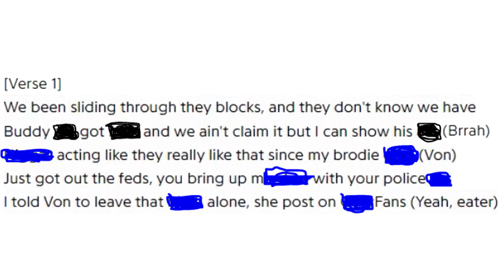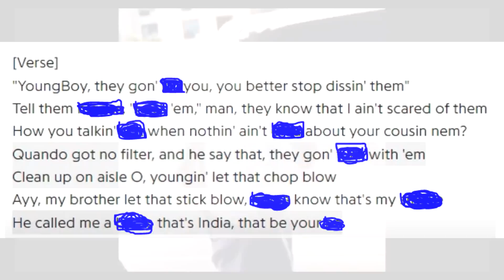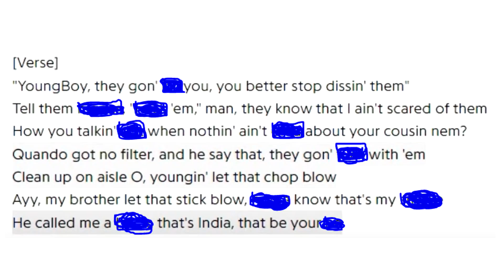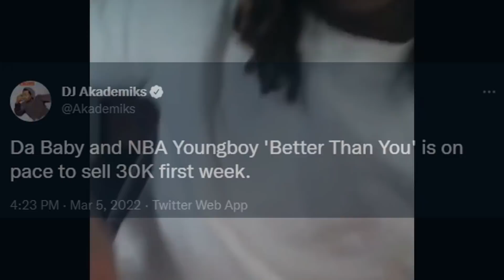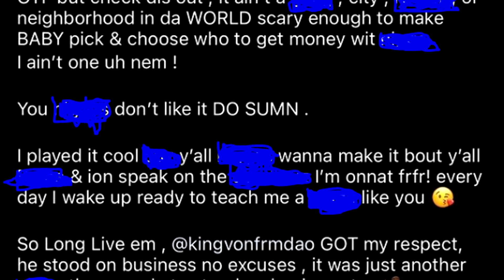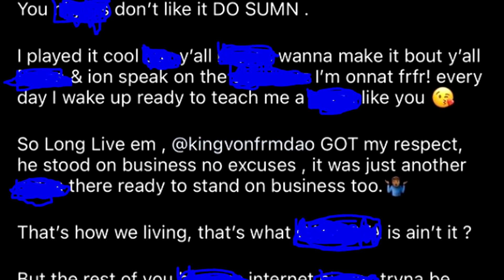LIL DURK CRYING FOR HELP AFTER NBA YOUNGBOY DISS, LEFT IN CRITICAL CONDITION..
The new Lil Durk album 7220 shared a new NBA YoungBoy diss. Lil Durk diss NBA YoungBoy in new song Petty Too after NBA YoungBoy dissed Lil Durk. Were seeing Lil Durk vs NBA YoungBoy after NBA YoungBoy responds to Lil Durk diss. Lil Durk NBA YoungBoy diss surprised the rap industry after NBA YoungBoy released his new album Better Than You. Here's a Lil Durk reaction to 7220 album featuring disses on NBA YoungBoy.

After NBA YoungBoy and DaBaby released Better Than You album when King Von released What It Means To Be King album Lil Durk responded to NBA YoungBoy with his album 7220. Lil Durk songs & Lil Durk lyrics as shown in songs AHHH HA & Headtaps shared Lil Durk's reaction to NBA YoungBoy. Here's NBA YoungBoy vs Lil Durk.